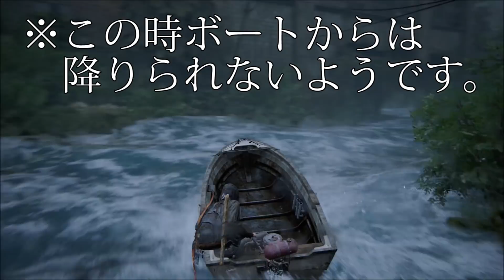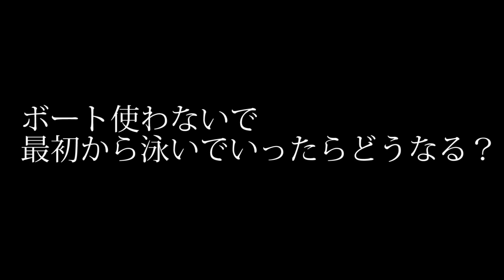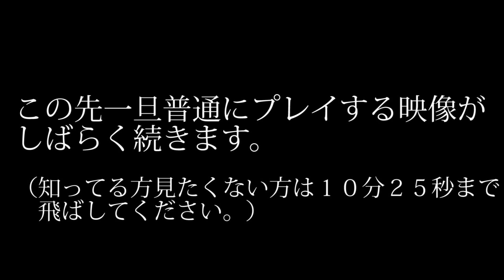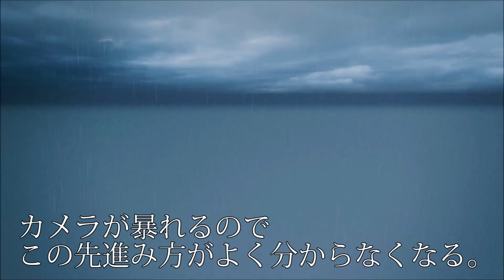ボートを使わずに泳いで進んだエリーの運命～初代バイオを超えしモノ～【ラストオブアス２】検証 実況 last of us part2